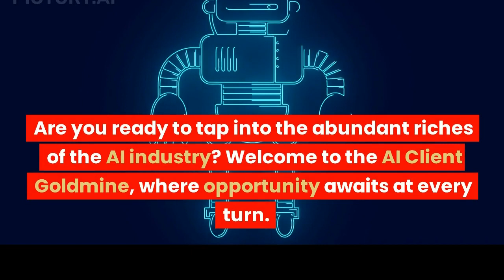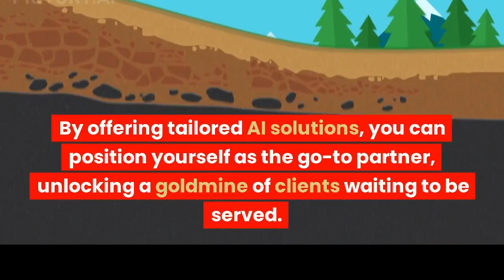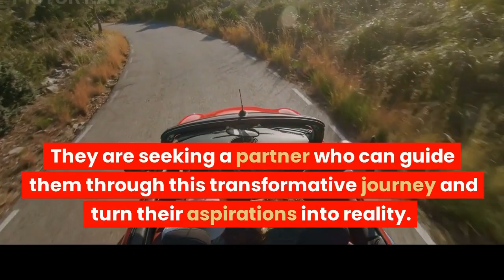Unlocking the AI Client Goldmine: Tap into the Treasure Trove of Business Opportunities!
Unlock the Treasure Trove: AI Client Goldmine

Are you ready to tap into the abundant riches of the AI industry? Welcome to the AI Client Goldmine, where opportunity awaits at every turn. As technology evolves at an unprecedented pace, businesses are clamoring to harness the power of artificial intelligence to elevate their operations to new heights. And now, you have the key to unlock this treasure trove of clients seeking AI solutions.